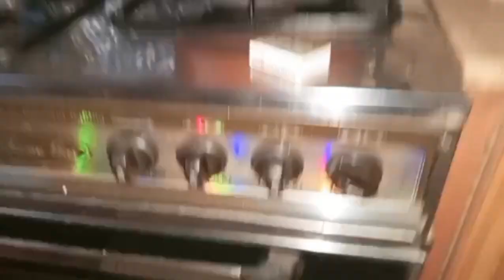Aaj mujhy Jana pra maton 🐐k paay#food🥘🥞 mazidarsalan zakiakhanvlogs🌅🌄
Hy friends 😂😁 kasi hain aaj Mai nai spyaci motan paay mazidar salan